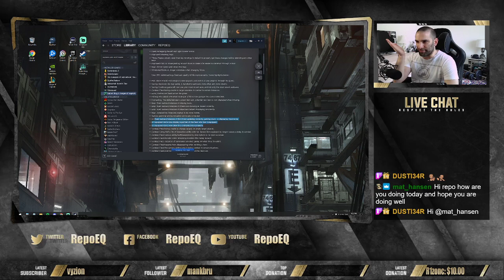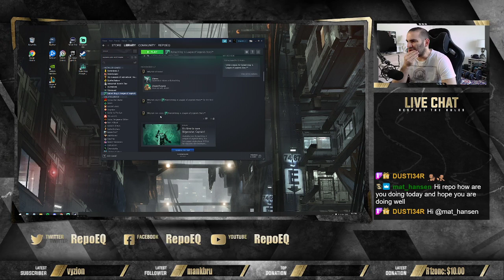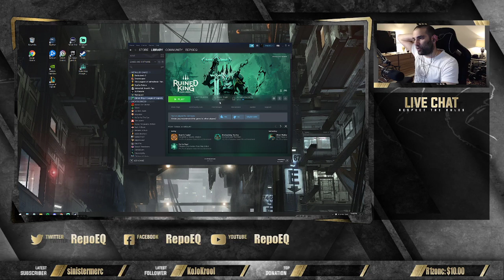Battle Chasers got Ruined by the King